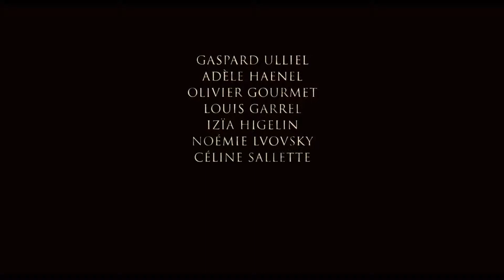[Bande-annonce] Un peuple et son roi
Bande-annonce du film ~ Un peuple et son roi ~ , à découvrir en sortie nationale à partir du 26 septembre 2018, au Cinéma Elysée Chantilly !

~ Un peuple et son roi ~
De Pierre Schoeller
Avec Louis Garrel, Gaspard Ulliel, Adèle Haenel, Céline Salette, Niels Schneider, Denis Lavant, Laurent Lafitte, Izïa Higelin, Olivier Gourmet, Noémie Lvovsky

Drame, Historique  |  France  |  2h01

Synopsis :
En 1789, un peuple est entré en révolution. Écoutons-le. Il a des choses à nous dire. UN PEUPLE ET SON ROI croise les destins d’hommes et de femmes du peuple, et de figures historiques. Leur lieu de rencontre est la toute jeune Assemblée nationale. Au cœur de l’histoire, il y a le sort du Roi et le surgissement de la République…